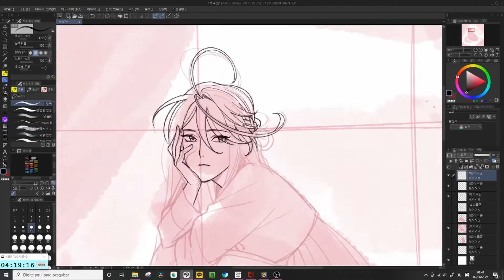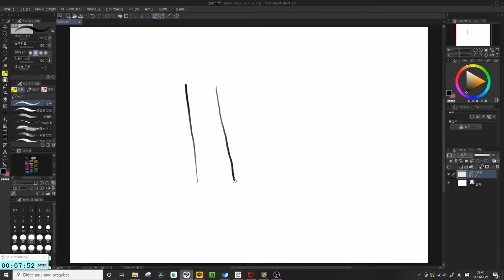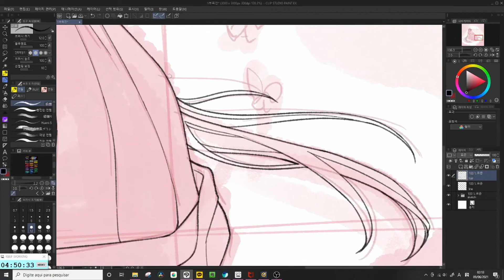[Tutorial] Dicas a fazer Line art Digital [CLIP STUDIO PAINT]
Oi, eu sou a Kappy! Nesse vídeo vou mostrar como fazer Line art digital.

Hi, I’m Kappy! In this video I’ll show you how to do Line art digitally.

안녕하세요, 캐피예요! 이번 영상에는 디지털에서 선 따는 법을 보여드릴 거에요.